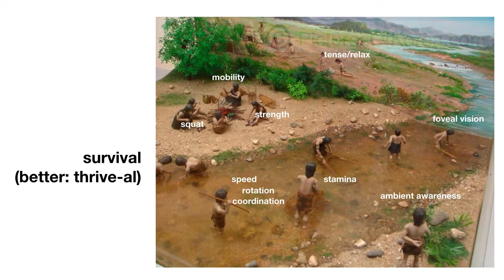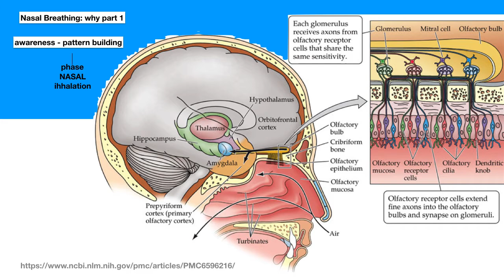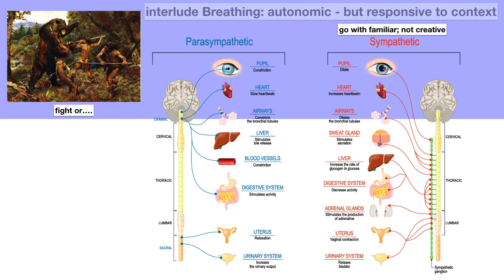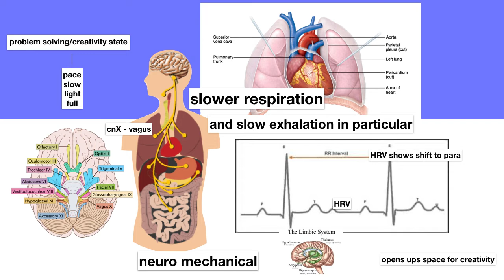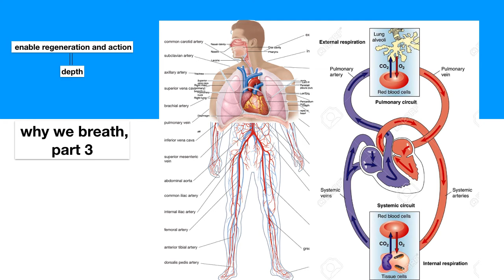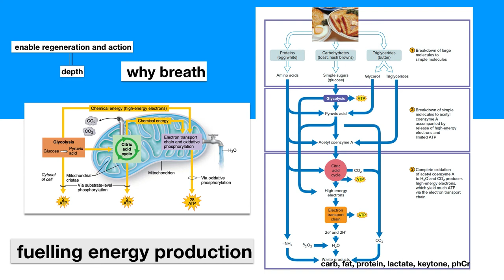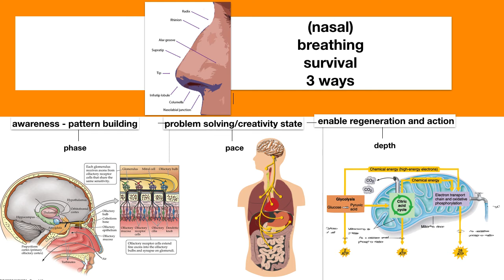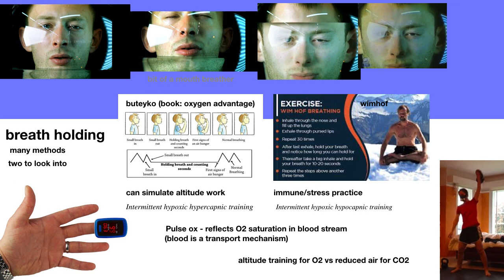Why Breath (subtitle: Do i have to Mediate?) - a neurophysio approach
Lots of vids tell  you how to breath - but  what about why? beyond  to breath in air - like ok - why?
so in this vid you'll find out

how the nose connects DIRECTLY to the brain and why nasal breathing is so important (not  least for male arousal - not what you think

How the vagus nerve connects to creativitiy

And why you can talk about the citric acid cycle without running and screaming into the night.

You'll come out of this with MORE practical approaches  to  breathing AND neuro physio discussion points for your next Zoom Lockdown Happy Hour.